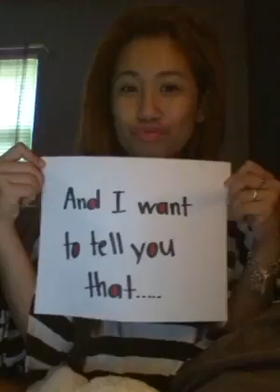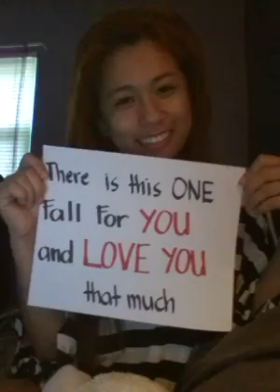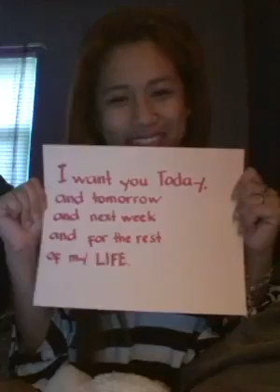1st MONTHSARY - Gleidily